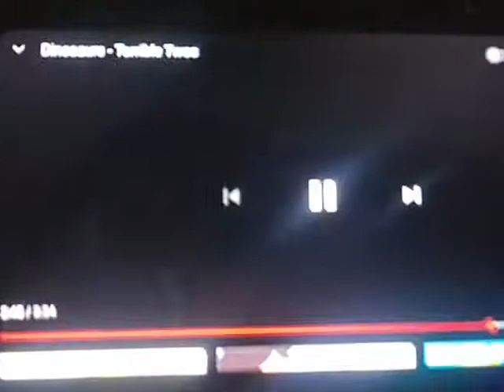Dinosaurs "The Terrible Twos" Credits (1994)